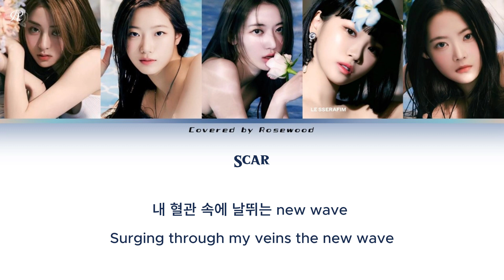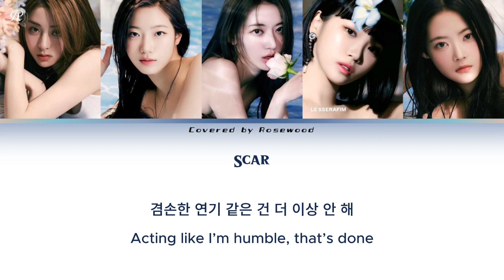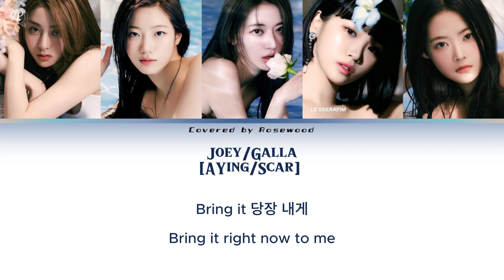LE SSERAFIM (르세라핌) - FEARLESS (Cover by Rosewood 蔷薇木)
Cover: AYing/Joey/Scar/Galla
Mix: Yuxi
Thumbnail/Video: LoreiLou